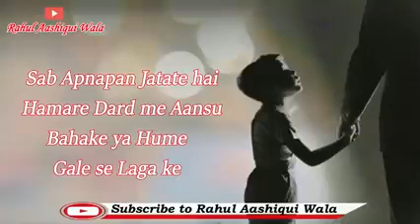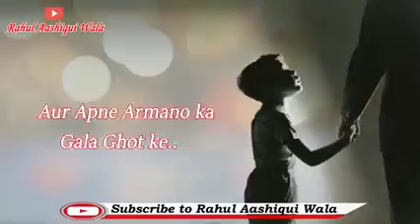20 June 2021